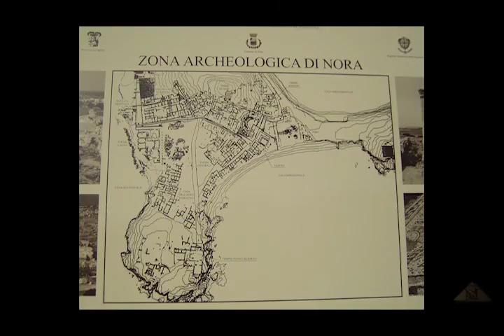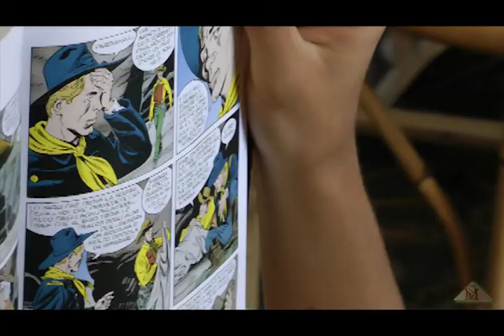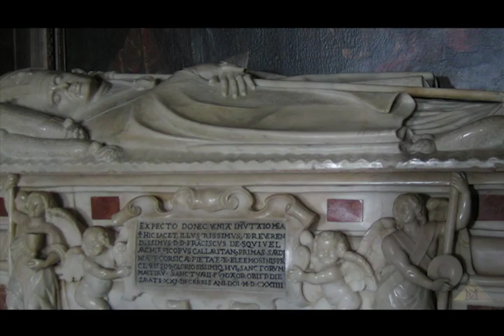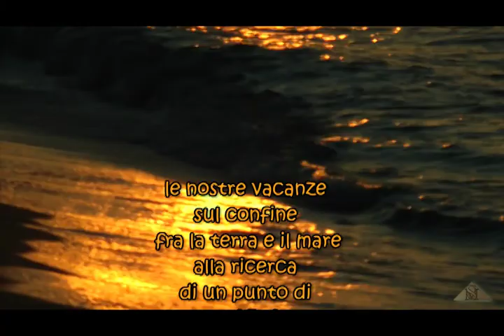dreams of sulcis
Vacanze nel Sulcis a Ovest di Cagliari: Pula, Chia, Porto Pino, Sant'Antioco.
Aree archeologiche di Nora e Barumini.